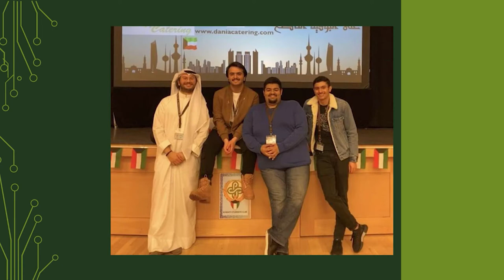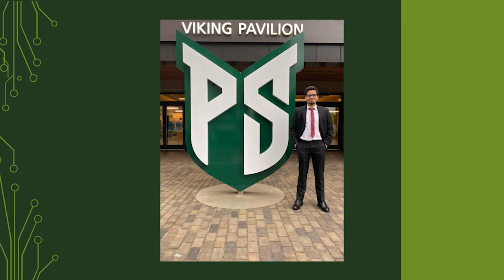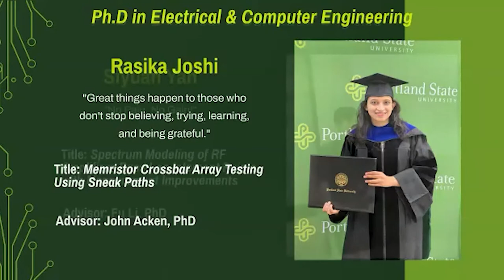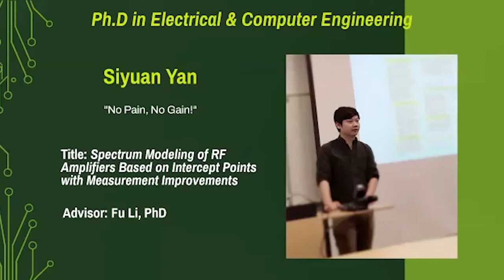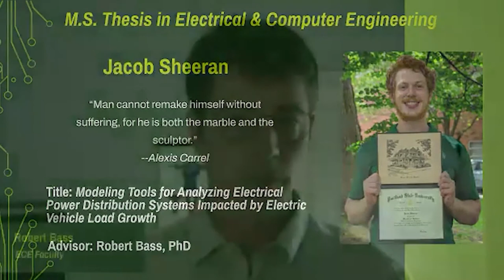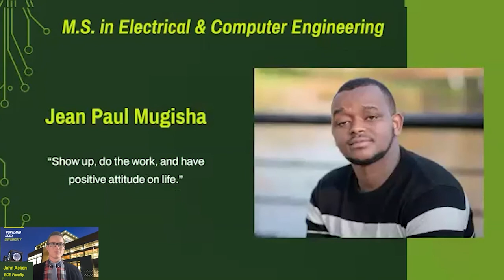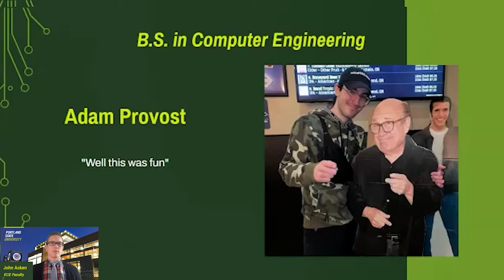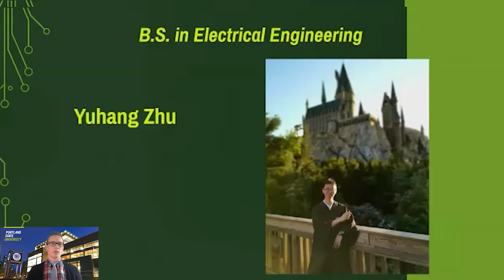Portland State Class of 2021: ECE Department Graduation Celebration